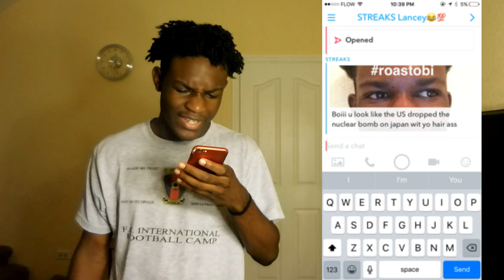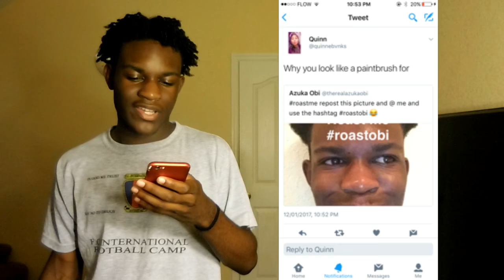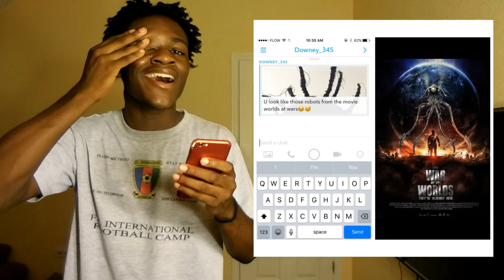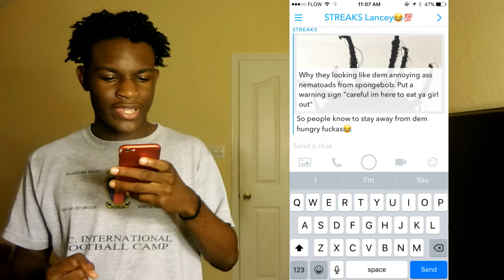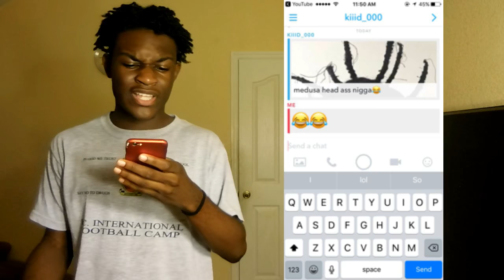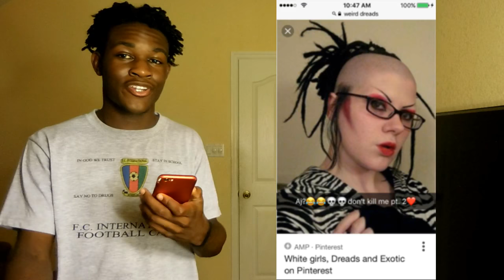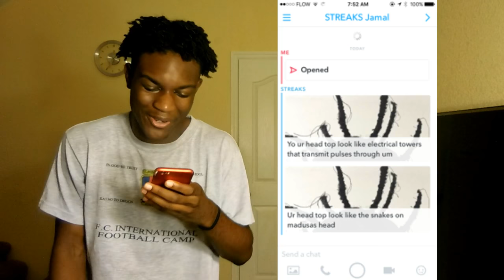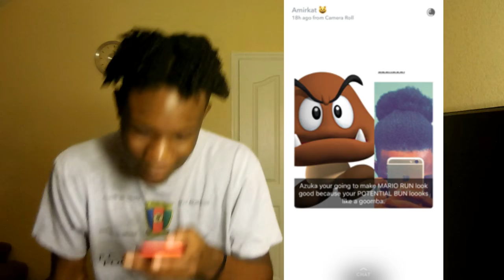ROAST ME CHALLENGE!!!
Sorry I took so long to get this video put together. Either which way, hope you still enjoy the video!